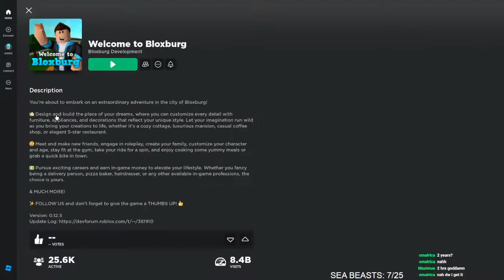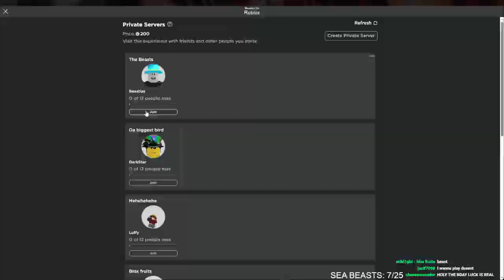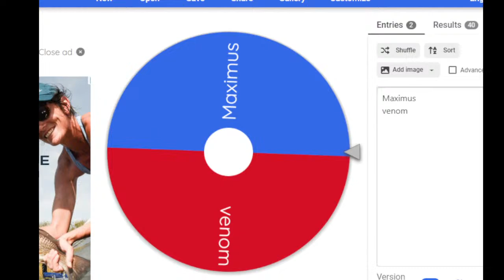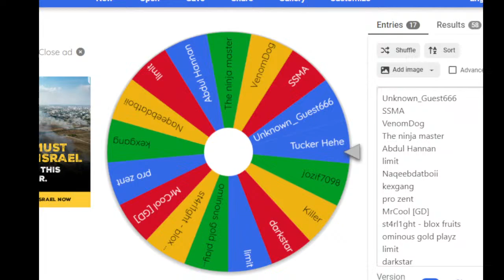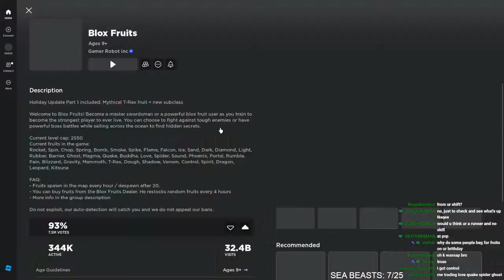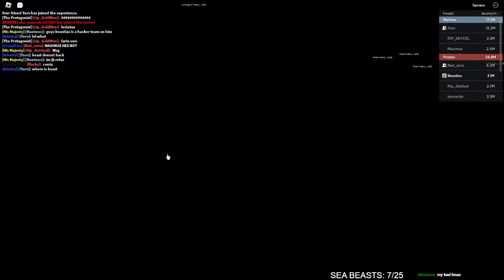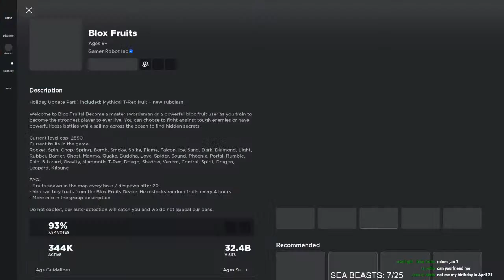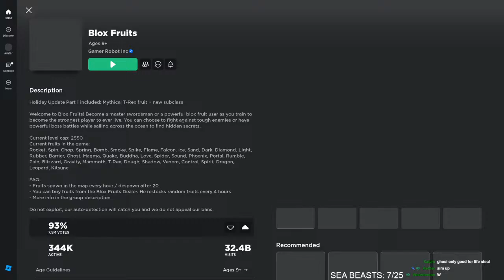BIRTHDAY SPECIAL ON BLOX FRUITS!! DOING FRUIT AND GAMEPASS GIVEAWAYS!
best elemental dungeons and blox fruits streamer carrying subs and looking for evil drives, evil amulets, dash v2 and double jump